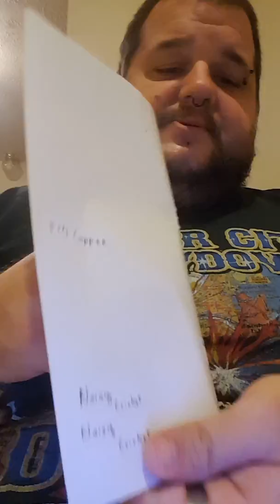Episode #19 A quick battery wrapping tutorial.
A quick look at how to wrap batteries.